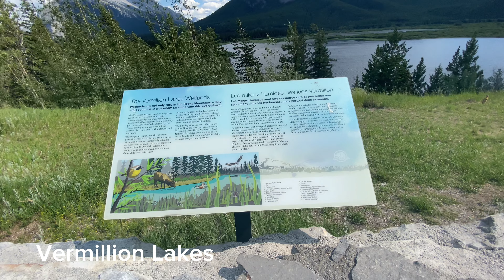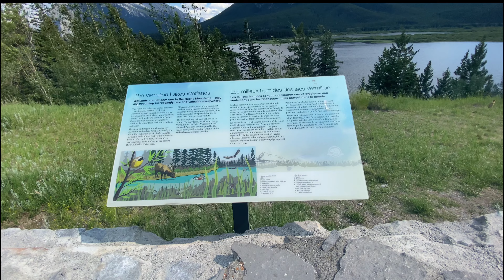🇵🇭🇨🇦Canada Vlog: BANFF: Lake Minnewanka, Two Jack Lake, Vermillion Lakes| Our Sweet Life Blog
Travel with us to see Lake Minnewanka, Two Jack Lake and Vermillion Lakes.  Let’s go!